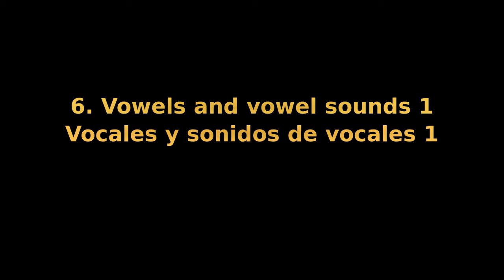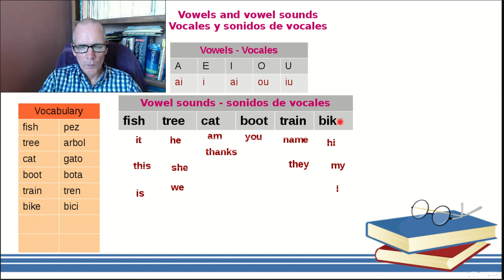Vocales y sonidos de vocales en ingles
Vocales y sonidos de vocales en ingles - curso de ingles 02- 06
Curso de Inglés Nivel Principiante (A1 CEF) Clase 02
06 Vowels and vowel sounds - Vocales y sonidos de vocales